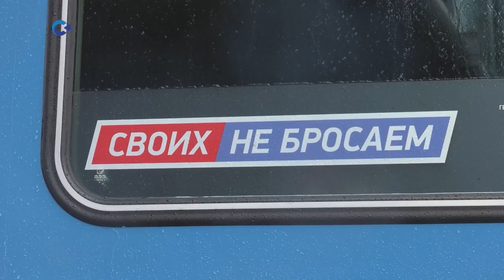В Карелию на отдых прибыли на поезде участники СВО и их семьи